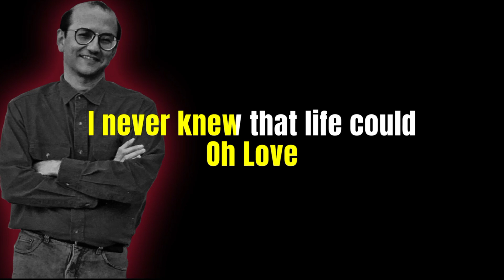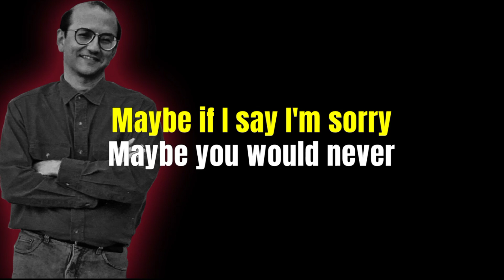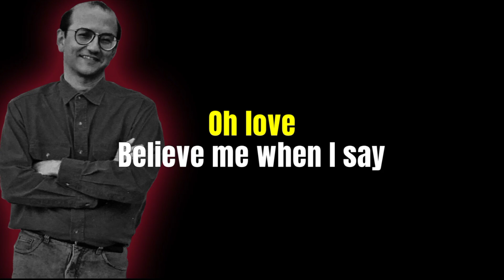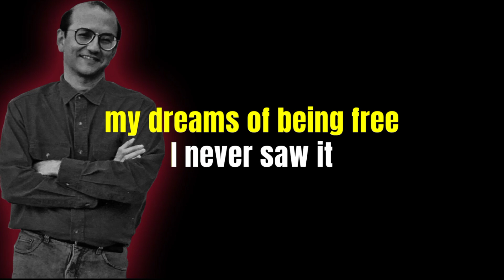LOVE - RANDY GOODRUM (Lyric Version)